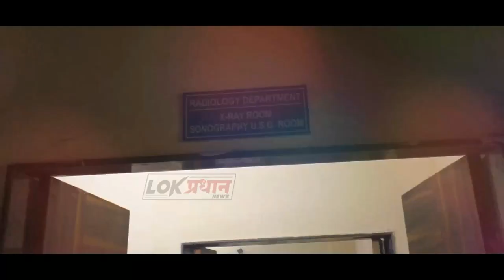साडी सेल मध्ये 2 महिलांची तुफान हा-णामा-री...